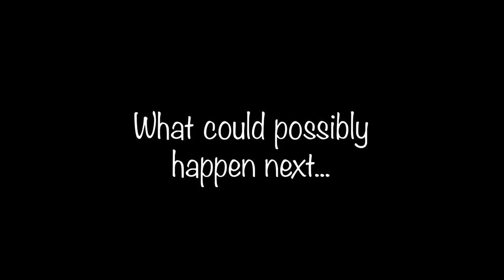Intro episode - Jimmy's Pub - PoM MIA